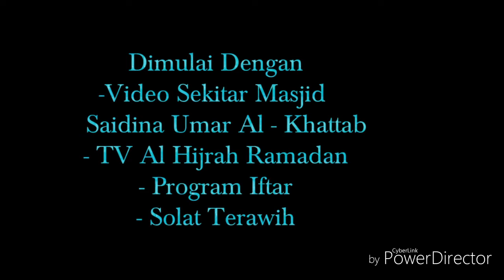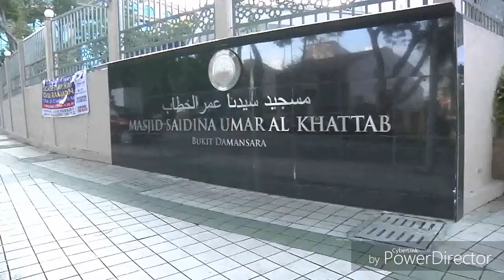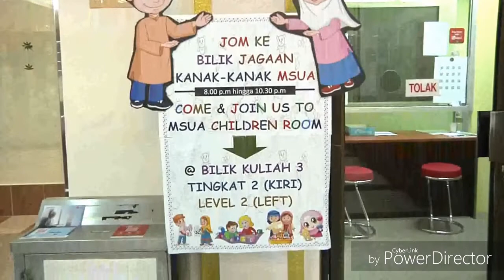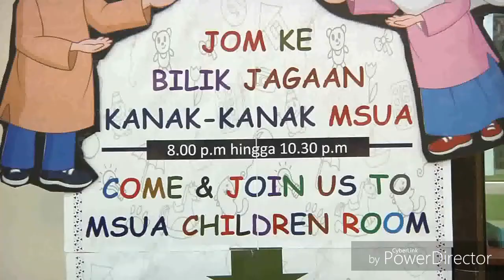Ramadan @ Masjid Saidina Umar Al-Khattab Bukit Damansara KL